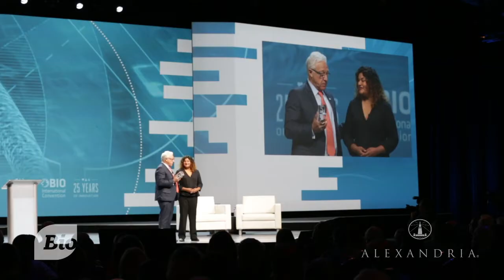Ashanthi DeSilva—Very First Gene Therapy Patient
Ashanthi De Silva became the first gene therapy patient nearly 20 years ago. She joins the BIO Buzz Center to share her powerful story about the promise of innovation.